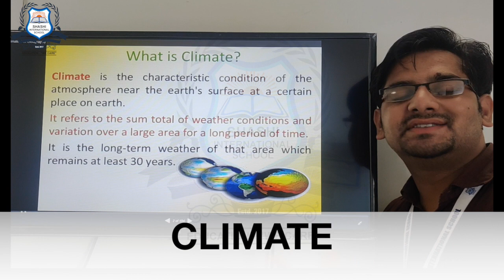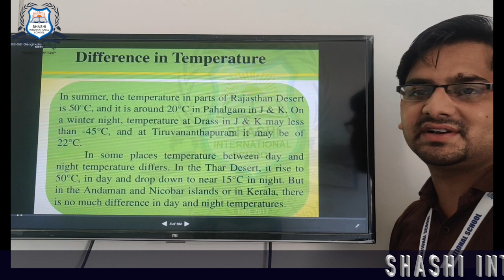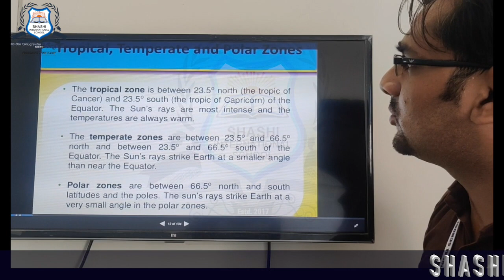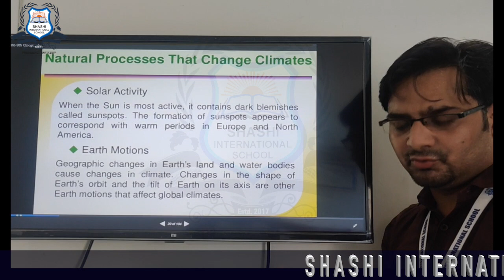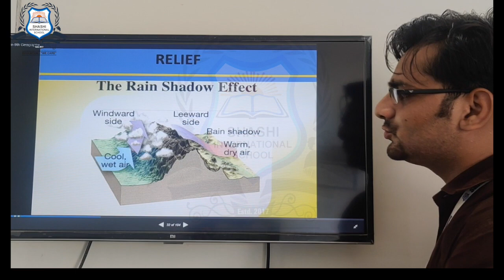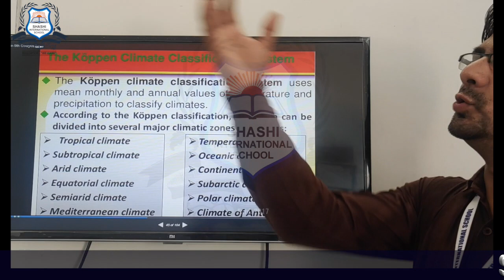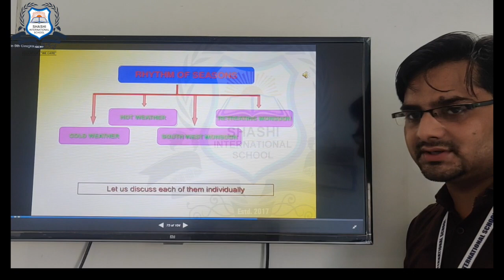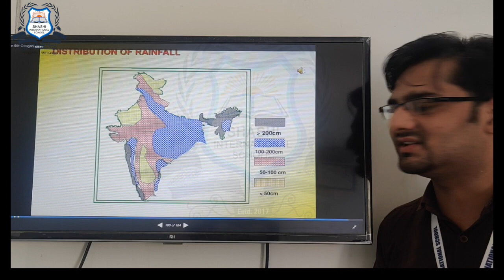CLIMATE - CLASS -9- S.S.T(GEOGRAPHY) - SHASHI INTERNATIONAL SCHOOL- LECTURE BY ROHIT SIR